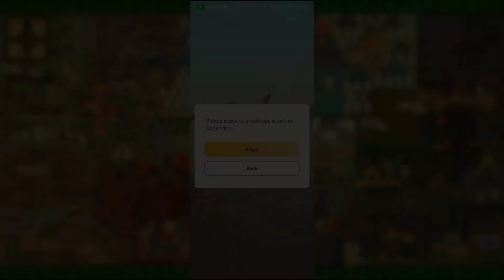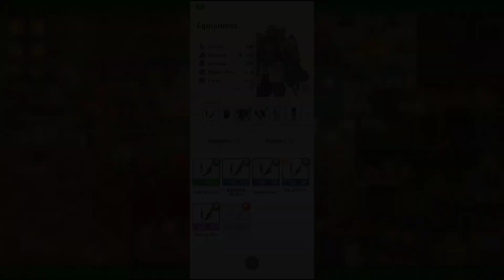Grade3 vs 5⭐ Monsters ( MHNOW )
0:00 - Great Girros
1:25 - Kulu Ya Ku
2:52 - Legiana ( Suffering )
6:00 - Pukei pukei
7:00 - Barroth
8:25 - Anjanath
9:40 - End